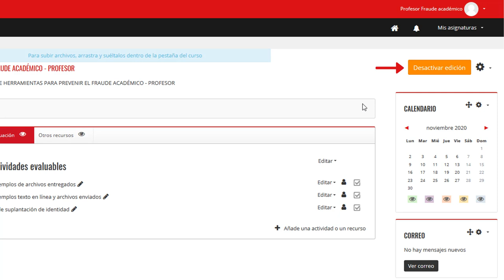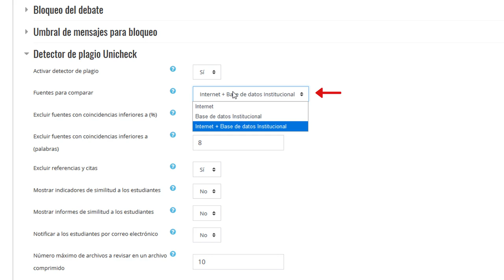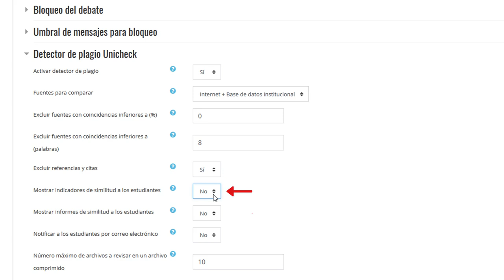Configurar Unicheck para un foro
Curso - Uso de herramientas para prevenir el fraude académico - Configurar Unicheck para un foro

Material del curso "Uso de herramientas para prevenir el fraude académico".

aulavirtual.urjc.es
cied.urjc.es